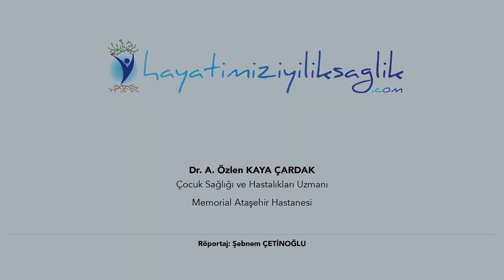Bebeklerde ek gıdaya geçiş I Dr A Özlen Kaya Çardak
6 AYINI BİTİRMİŞ BEBEKLERDE MUTLAKA EK BESİNE GEÇMELİYİZ AMA BLENDER'I RAFA KALDIRIN

Dr. A. Özlen Kaya Çardak, 6. ayını bitirmiş bebeklerin mutlaka ek besinlere geçmesi gerektiğine dikkat çekerek, “Ek besinler çocukların kaşıkla yiyebileceği pütürlü gıdalardır. Meyve, sebze, yoğurt ve muhallebi olarak dört gruba ayırabileceğimiz bu gıdalara elma veya şeftaliyle başlamak iyi olur. Bunu da cam rendeyle rendeleyerek verilmeli. Meyvelere şeker,  sebzelere tuz koymamak gerekir” diyor. Her yeni gıdayı denemek için 48-72 saat beklemek gerektiğini vurgulayan Çardak, “İlk gün meyveyi birkaç tatlı kaşığı, ikinci gün yarım çay bardağı verebiliriz. 3 günde bir başka meyveye alışan bebeğe ikinci hafta yoğurt veya sebze püresine geçebilir” diye konuşuyor. Yoğurdun mutlaka evde mayalanması gerektiğini söyleyen Çardak, şöyle konuşuyor:
“Meyveyi sabah, yoğurdu öğleden sonra vermeliyiz. Sebze püresine de patates, havuç ve pirince zeytinyağı katarak başlayabiliriz. Besinleri kesinlikle blender’dan geçirmemeliyiz. Çatalla ezebiliriz. Patlıcan ve baklayı 1 yaşına kadar önermiyoruz. Mevsim sebzelerini ise 2 gün arayla değiştirerek ekleyebiliriz. Kahvaltı dediğimiz çeşidi de 7. aydan sonra öneriyoruz. Kahvaltıda demir deposu yumurta sarısı mutlaka olmalı. 1 ay sonra peynir, yumurta, pekmez, ekmek içi ve zeytinyağı veya tereyağı ilave edebiliriz. Sebze püresine de 1 hafta-10 gün sonra kıyma eklenmeli. Tuz ve şekeri 1 yaşına kadar vermemeli, blender yerine çatalla ezmeyi tercih etmeliyiz.”
Röportaj: Şebnem ÇETİNOĞLU